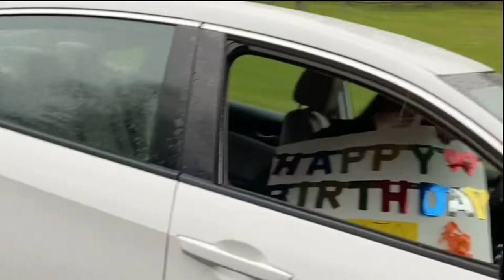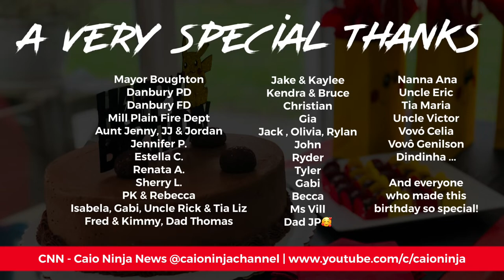CNN - Caio Ninja News | Episode 23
It’s a special COVID-19 lockdownbirthday episode... Caio Ninja turned 8 years old with a birthday celebration full of surprises and ALL THE FEELS! Hey, as Caio says: “You only turn 8 in quarantine once, I hope!” lol

Welcome to Caio Ninja’s YouTube Channel! Caio is a very fun, creative, loving, sassy, smart and super “ninjy” 8 year-old in the Autism Spectrum Disorder (ASD). He loves, cooking, making art, dancing, singing, being silly, being a scientist, and making people laugh!